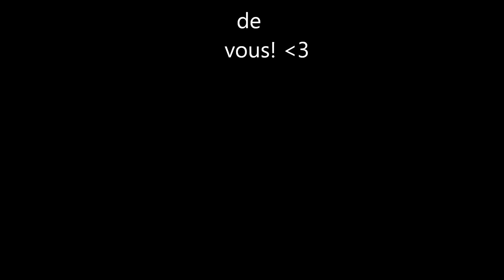Sport du Matin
Voici une proposition d'exercices simples que vous pouvez effectuer tout les matins pour réveiller votre corps en douceur et le tonifier en profondeur.

Go! :)

Mon logiciel est windows live movie maker
Je filme avec mon Samsung Galaxy S 4 (beaucoup mieux que la webcam soit dit en passant! lol)

Si vous avez des questions ou remarques n'hésitez pas à laisser un commentaire! :)